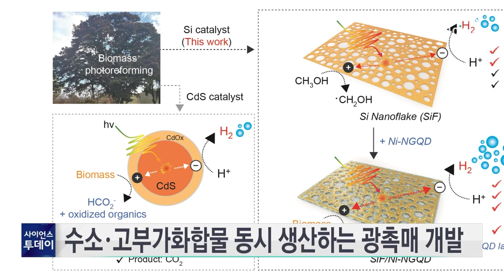[과학뉴스] 수소·고부가화합물 동시 생산하는 광촉매 개발 / 23.08.04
국내 연구진이 태양광을 활용해 수소와 고부가가치 화합물을 동시에 생산할 수 있는 친환경 광촉매를 개발했습니다.

울산과학기술원과 포스텍 공동연구팀은 기존 실리콘 광촉매 표면에 니켈을 첨가한 그래핀 퀀텀닷을 2~3㎜ 두께로 균일하게 코팅해 높은 수소 생산 효율과 안정성을 확보한 하이브리드 실리콘 광촉매를 만들었다고 밝혔습니다.

개발한 하이브리드 광촉매는 기존 실리콘 광촉매보다 약 28배 높은 수소 생산 효율을 보였고, 산화 반응에서 물 대신 바이오매스를 활용했을 때 바닐린과 같은 고부가화합물 생산이 가능했으며, 98%의 높은 안정성 또한 확인했습니다.

✨ YTN사이언스 홈페이지